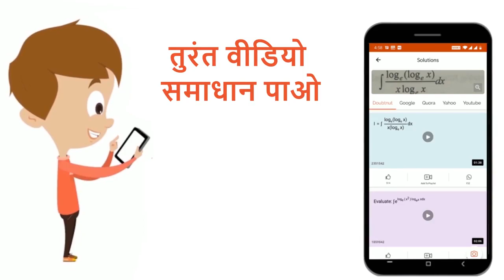एक रेलगाड़ी 20 km/hकी चाल से प्लेटफॉर्म की ओर आती है तथा एक चिड़िया प्लेटफॉर्म पर एक खम्भे पर बैठी...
एक रेलगाड़ी 20 km/hकी चाल से प्लेटफॉर्म की ओर आती है तथा एक चिड़िया प्लेटफॉर्म पर एक खम्भे पर बैठी है, जब रेलगाड़ी, खम्भे से 2 km की दूरी पर होती है, तो उसमे ब्रेक लगाकर एक समान मंदन उत्पन्न करते है ओर ठीक उसी समय चिड़िया 60 km/h की चाल से रेल की ओर उड़ती है तथा ट्रेन के सबसे नजदीक सिरे को छूकर वापस खम्भे की तरफ आती है फिर यही प्रक्रिया अपनाती है, तो ट्रेन के रुकने से पहले चिड़िया द्वारा तय की गयी दूरी(km) का मान ज्ञात कीजिए।
Class: 12
Subject: PHYSICS
Chapter: शुद्धगतिकी
Board:IIT JEE

👉 Have Any Query? Ask Us.